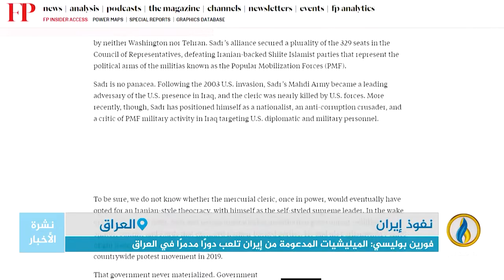تقرير إخباري.. فورين بوليسي: الميليشيات المدعومة من إيران تلعب دورًا مدمرًا في